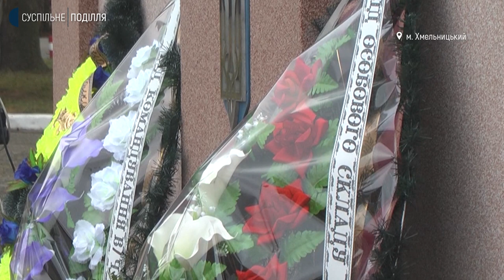З воїном, що загинув у зоні ООС, попрощалися у Хмельницькому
Сьогодні в Хмельницькому попрощались із бійцем восьмого окремого полку спецпризначення Убертом Мрачковським. Як розповів Суспільному офіцер групи зв’язків з громадськістю Олег Фугело, Уберт Мрачковський загинув 19 листопада під час виконання бойового завдання на Луганщині. Бійцю було 33 роки, в нього залишились дружина та син.